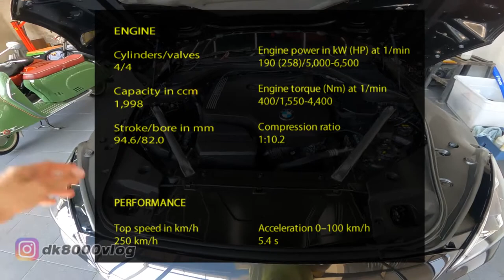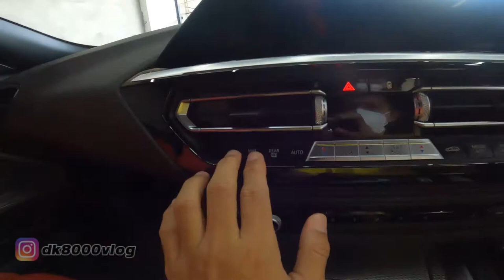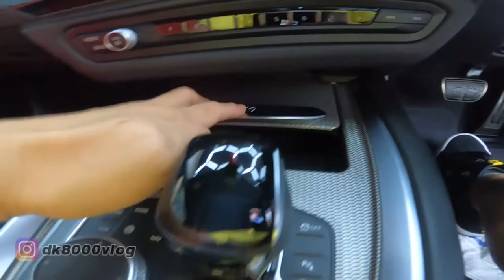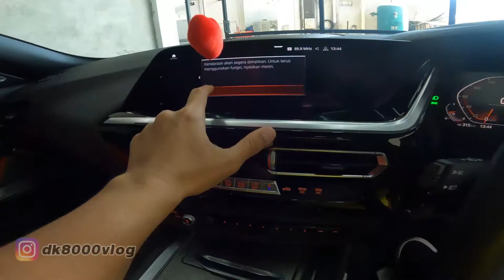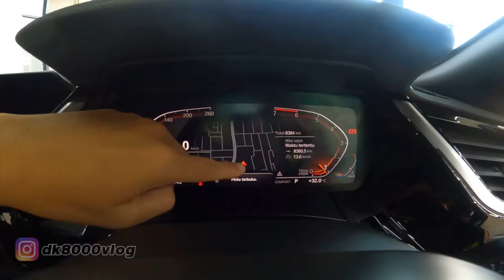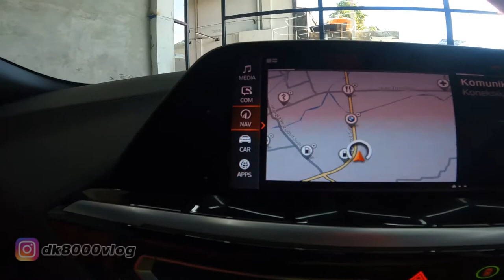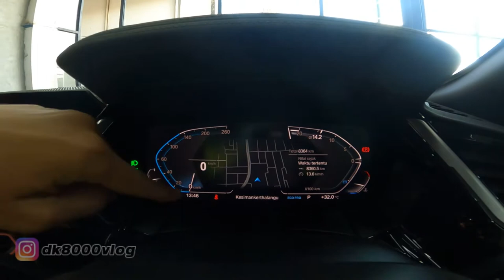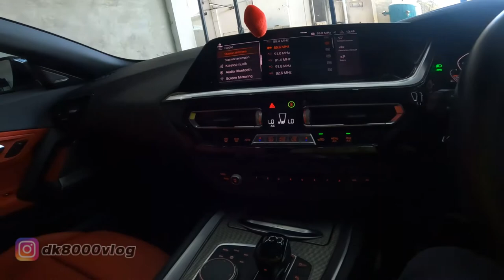QUICK VIEW BMW Z4 ROADSTER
Inilah BMW Z4 Roadster generasi terbaru. BMW Z4 Roadster ini adalah tipe S30i. Beberapa logo M tampak di di BMW Z4 Roadster ini. Tapi ini bukanlah BMW Z4 Roadster seri M. INi hanyalah BMW Z4 Roadster M Package. Beberapa part dengan logo M ada pada kaliper depan dan belakang, logo m di fender depan, door plate dan juga di steering wheel. Untuk lebih lengkapnya silakan tonton video ini hingga selesai.